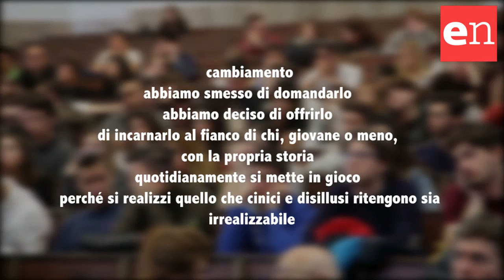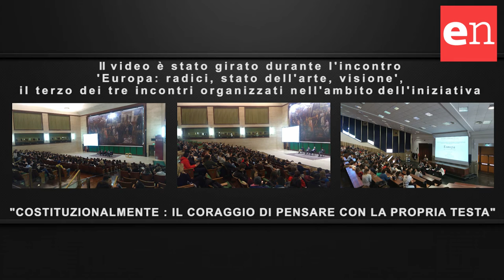Io sono Europa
La sintesi dell'incontro 'Europa: radici, stato dell'arte, visione', il terzo dei tre incontri organizzati nell'ambito dell''iniziativa 'Costituzionalmente: il coraggio di pensare con la propria testa'